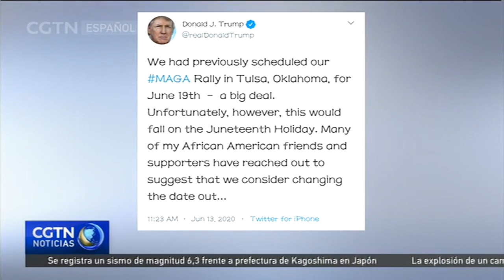Trump pospone mitin en Oklahoma para que no coincida con conmemoración de abolición de la esclavitud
El presidente estadounidense, Donald Trump, ha pospuesto su primer mitin político desde que comenzó el brote de coronavirus.